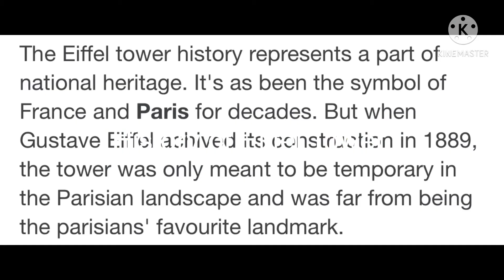History of Eiffel Tower